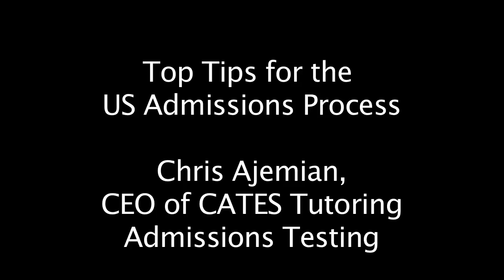"Top Admission Tips" from Chris Ajemian of CATES Tutoring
Chris Ajemian of CATES Tutoring offers his insights on applying to US universities. Check out this video for the dos and don'ts of the international US admission process.